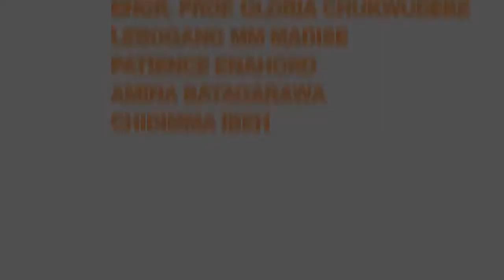ASYP Congress 2017- WOMEN IN AFRICA CHALLENGES & SUCCESS